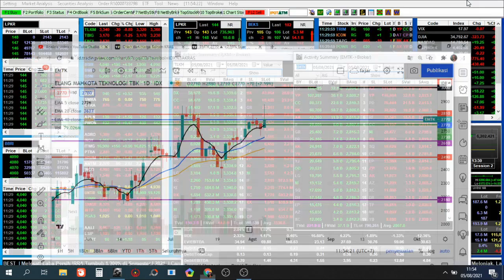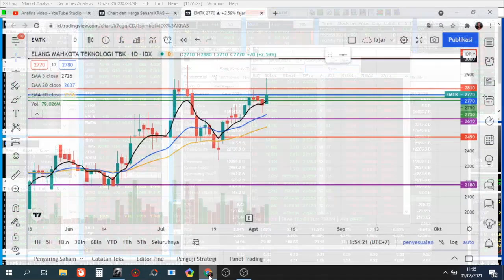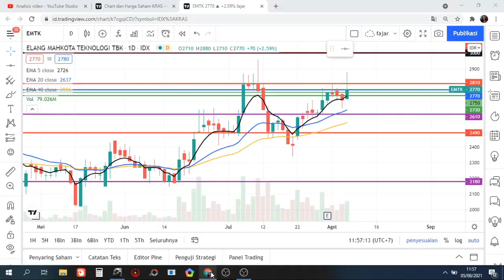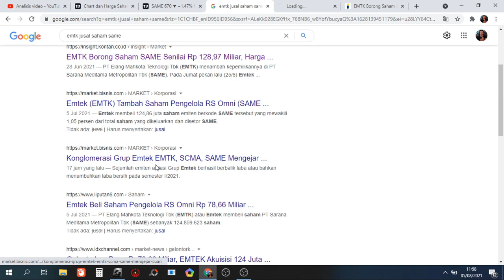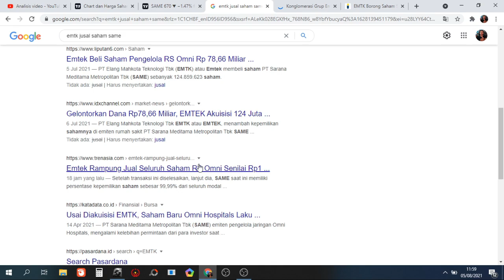💖 Potensi Emtk pada IPO BUKA besok - hari ini EMTK sempat tembus 2870 otw ke 3000 semoga !! analisa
Gabung ke group Swing trading di telegram, rame2 diskusi tentang saham yang akan di Trading di

Kirim telegram : @fajardailytelegram